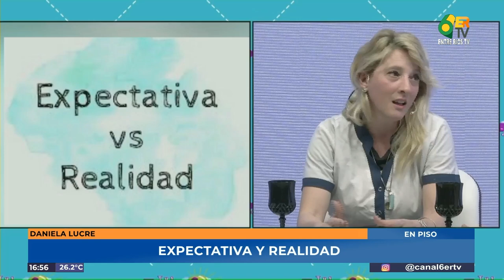TT6 - Daniela Limperopulos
Expectativa vs. Realidad a la hora de la rehabilitación